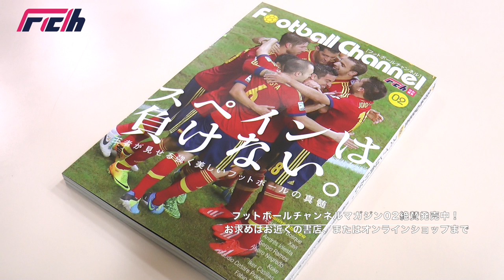【フットボールチャンネルTV：第3回4/4】ブラジルW杯の基準を作った西村主審のPK判定を語る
フットボールチャンネルの動画コンテンツ「フットボールチャンネルTV」

世界中で議論を呼んでいる開幕戦ブラジル対クロアチアでの西村雄一主審のPK判定。

植田編集長は判定の正当性を主張。イングランド出身のショーンはビデオ判定の導入を提案した。

出演：深澤慶（Sports Zone）、植田路生（フットボールチャンネル編集長）、ショーン・キャロル（イングランド人ライター）

ナレーション：木下貴道（Sports Zone）

プロデューサー：浦山利史（メディア・ヴァーグ）、ディレクター：海老沢純一、撮影：成富紀之